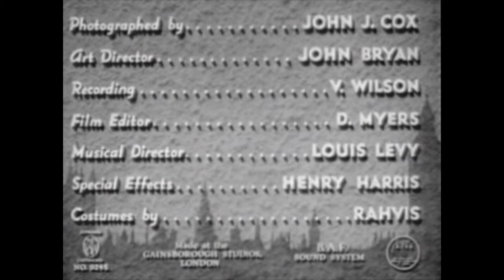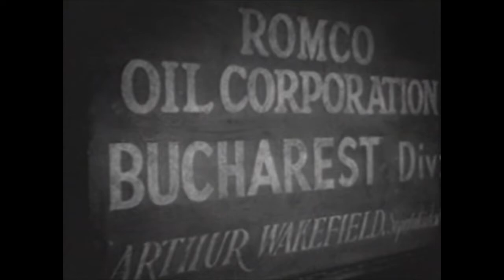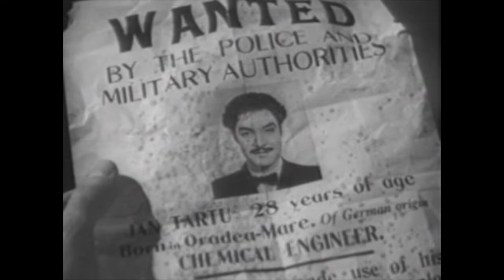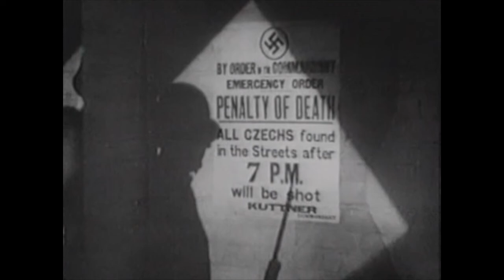The Adventures of Tartu | Robert Donat | Full Drama Film | Thriller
The Adventures of Tartu - Captain Terence Stevenson with the British Army is part of the bomb disposal unit in London, his primary job to defuse them. Despite having no experience as a spy, he is asked by his superiors, because of his academic background as a chemical engineer and being fluent in Romanian and German, to lead a spy mission deep in Nazi occupied territory.

The Adventures of Tartu (1943)
Director: Harold S. Bucquet
Writers: John Lee Mahin(screenplay), Howard Emmett Rogers(screenplay), John C. Higgins(original story)
Stars: Robert Donat, Valerie Hobson, Walter Rilla
Genre: Drama, Romance, Thriller, War
Country: United Kingdom
Language: English
Also Known As: Sabotage Agent
Release Date:  23 September 1943 (USA)
Filming Location: Gainsborough Studios, Islington, London, England, UK

Storyline:
1940. Captain Terence Stevenson with the British Army is part of the bomb disposal unit in London, his primary job to defuse them. Despite having no experience as a spy, he is asked by his superiors, because of his academic background as a chemical engineer and being fluent in Romanian and German, to lead a spy mission deep in Nazi occupied territory. The Nazis have near perfected a formula for a new poisonous gas to use in chemical warfare, his mission to infiltrate the gas plant near Pilsen in Czechoslovakia where it is being mass produced, steal the formula to bring back to Britain, and blow up the plant before the Nazis are able to distribute the gas for their war effort. He is to assume the identity of chemical engineer Jan Tartu of the Romanian Iron Guard, the real Tartu who the Nazis are unaware has been killed. To carry out his mission, Stevenson will require the assistance of the underground in Czechoslovakia, he given the name of a contact through which he is to work. Stevenson's path into Pilsen is not a completely problem-free one, he needing to improvise, most specifically in the means to contact the underground. In this light, he has to learn who he can and cannot trust, especially among those with who he is assigned to live: Anna and Paula Palacek, the owner of the rooming house and her daughter who works at the gas plant; Otto Vogel, an inspector the Nazis have assigned to be his guide; and Maruschuka Lanova, a beautiful young woman who has a sense of entitlement and who uses her feminine wiles to get what she wants, most specifically from Nazi officers such as Vogel who is in love with her. Conversely, those secretly working for the Allied cause may have to figure out on their own if their intuition tells them that "Tartu" is really on their side.

Reviews:
"A good-sized budget, wonderful stars, a good script and excellent direction by Harold Bucquet make for a top-notch British film, "Sabotage Agent," made in 1943 and starring Robert Donat, Valerie Hobson, and Glynis Johns. Donat plays a British soldier sent to destroy a poison gas the Nazis are making in Czechoslovakia. There, posing as an Iron Guard member, Jan Tartu, he draws attention to himself as a loud dresser and a ladies' man while trying to infiltrate the underground.

The severely asthmatic Donat goes all out in this one, playing his Tartu character to the hilt, preening and raising his arm as he says "Heil Hitler" every other minute, it seems. He definitely mines the humor in the role. His costar is the beautiful and elegant Valerie Hobson, who rooms in the same house as Tartu. Her family has lost everything and now she consorts with Nazi generals, hoping to feather her nest. Glynis Johns plays a young girl who lives with her mother in the conscripted house, but she also works in the factory where "Tartu" is assigned as a guard. When she is caught at sabotage, his work is threatened.

The film uses newsreel footage of London being bombed, and the laboratory set is amazing, as is the photography throughout the film. The shot of silhouetted soldiers against the skies in the beginning is beautiful. A very exciting and well-acted film, highly recommended."
- written by "blanche-2" on IMDb.com

Also Known As (AKA):
(original title) The Adventures of Tartu
UK (working title) Sabotage Agent
UK (pre-release title) Tartu
UK The Adventures of Tartu
USA (reissue title) Sabotage Agent
USA The Adventures of Tartu

SUPPORT US!

MORE MOVIES!